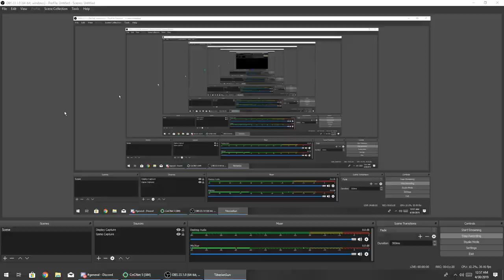BL Mox (pov) vs TR MightyMax